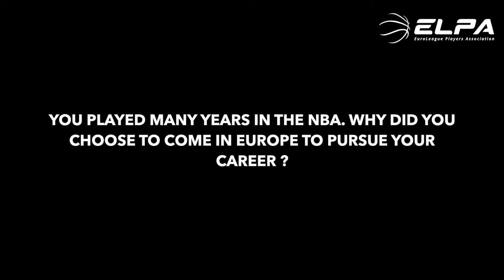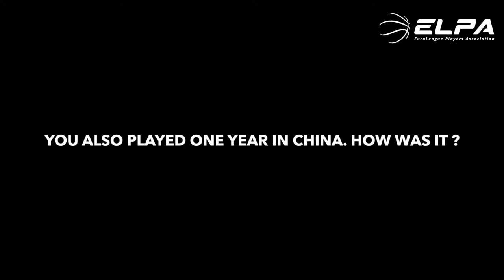ONE-ON-ONE : Derrick Williams 🎥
Meet Fenerbahce's player Derrick Williams who talked about his journey in basketball, from the NBA to the Euroleague, his experience in China, his NBA Rookie season with the lockout and the role of the NBPA and ELPA.